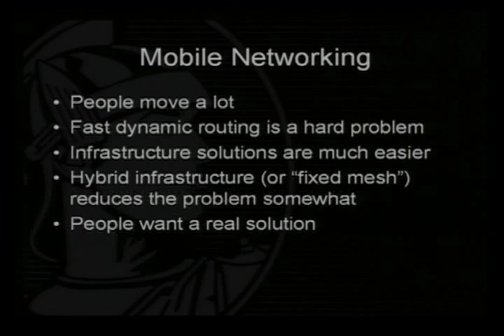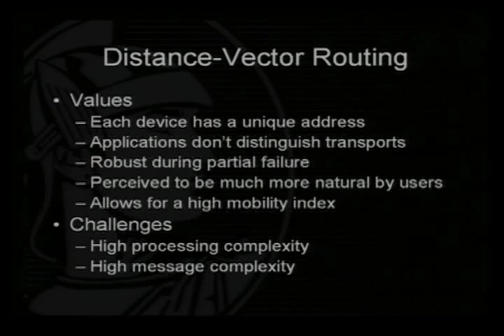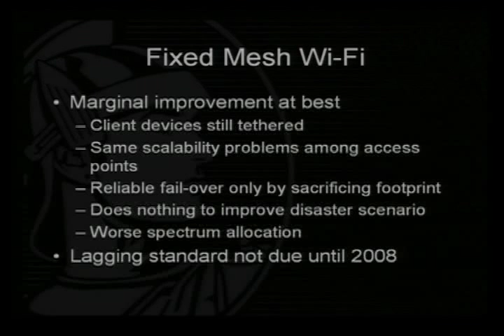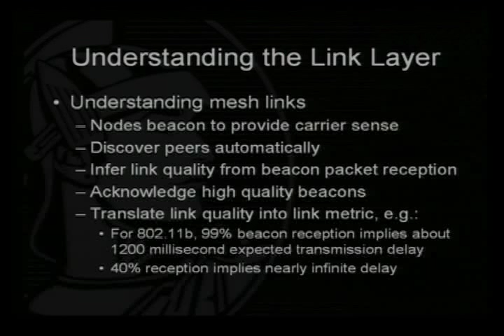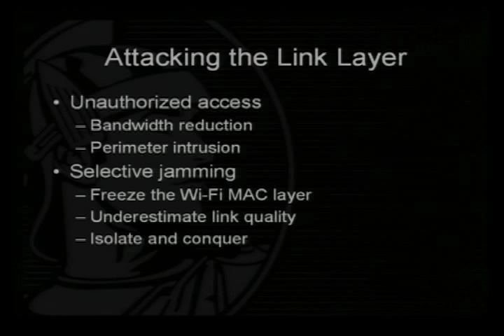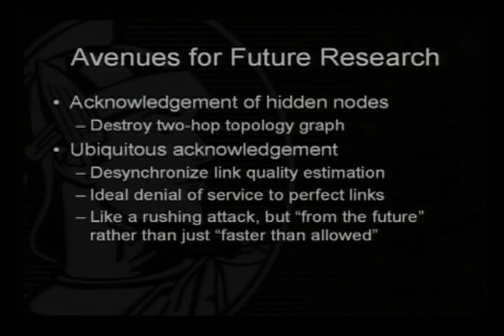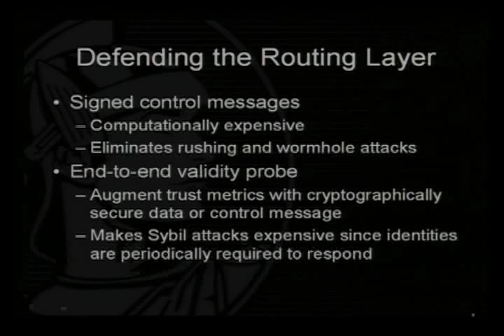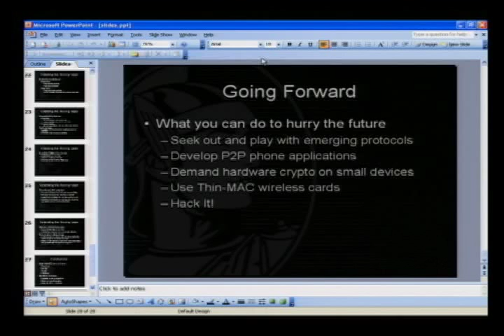DEF CON 14 - Riley "Caezar" Eller: Securing MANET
Riley "Caezar" Eller: Securing MANET

Abstract: Mobile Ad-Hoc Networking (MANET) technology promises disaster-tolerant, interoperable, secure communications that work the way we users do. Features like automatic peer discovery and stable multi-transport TCP connections are so attractive that some may wonder if it isn't all too good to be true. After a brief but clear introduction to the more-or-less subtle differences between wireless routing technologies, we will delve directly into simulating attacks on Layers 2 and 3 and implementing appropriate defenses. Full graphical visualization of the processes and results makes this presentation accessible to anyone with at least basic understanding of computer networks.

 Bio: As a professional software developer, Caezar began his career in embedded operating system development. After bringing that company to the Internet and integrating a TCP/IP stack, his passion for networking ignited. After a brief stint performing security audits, Mr. Eller returned to software development as the principal architect Greg Hoglund's ClickToSecure. He is only now resurfacing after spending three years bringing security and quality of service to high-speed mobile networks. As the public face of the Ghetto Hackers, Caezar was central to DEFCON's Capture the Flag contest for the better part of a decade. During that time, he improved security contest scoring techniques, invented self-decoding ASCII-only stack exploits, produced fully automated web intrusion, and contributed to several other inventions including a pattern language for describing network attack processes. As a speaker and writer, his credits include BlackHat Training and Briefings, DevX Security Zone, Hack-Proofing Your Network, Meet the Enemy seminars, Stealing the Network, and one unfortunately brief appearance on a USENIX panel.